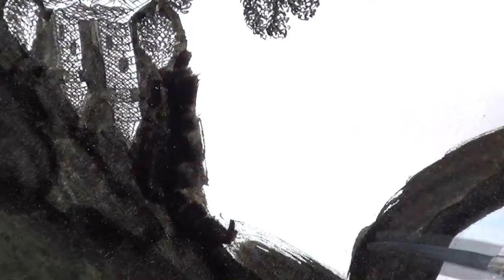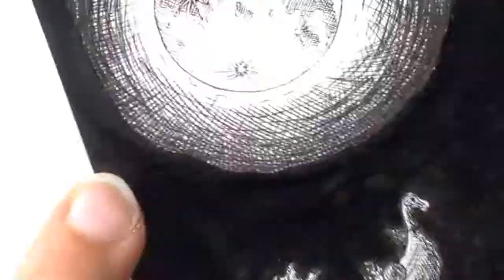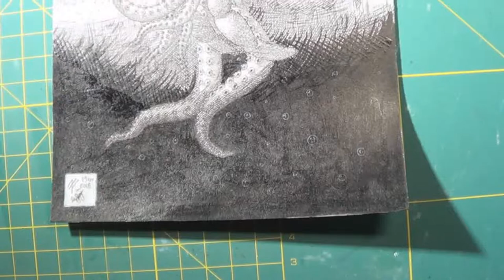Ink Drawing of "The Kraken" Norse Mythology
Hello everyone and welcome to another video in my "Mythological Creature" series ^^ This video features "The Kraken" and will take you through a x24 sped up progress on the rendering process.

⌠•~†‡‘MATERIALS’‡†~•⌡
-Paper; Strathmore Mixed Media Paper
Steadtler Pigmentliners 0.05, 0.1, 0.2, 0.3
Uni-Pin fineliner mitshubishi 0.03
Winsor & Newton Black Indian Ink
Uni-ball Signo Broad Pen
Uni-Ball Signo Pen
Winsor & Newton University Brush, size 5

⌠•~†‡‘SOCIAL MEDIA’‡†~•⌡